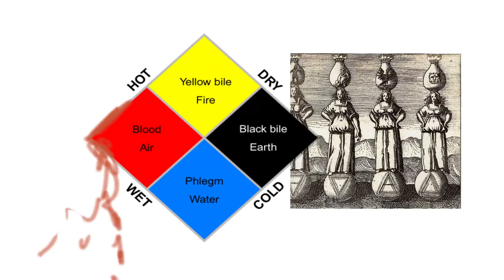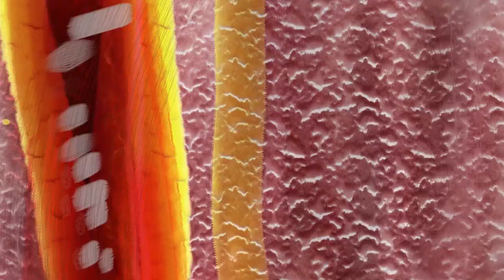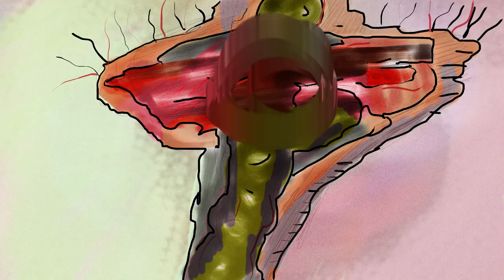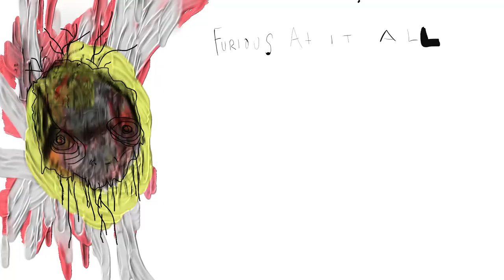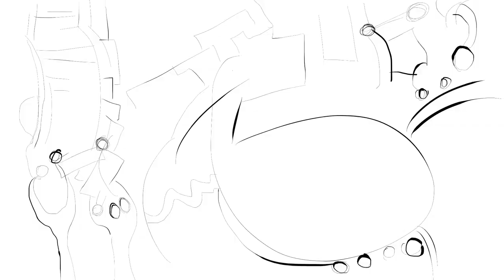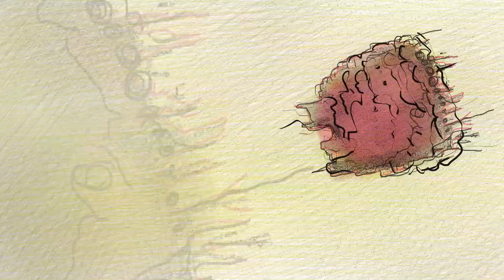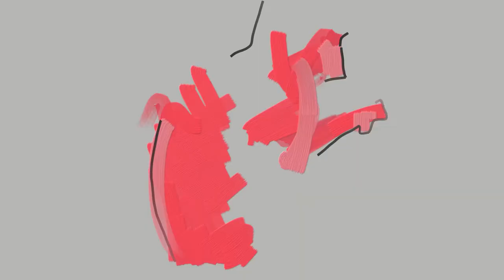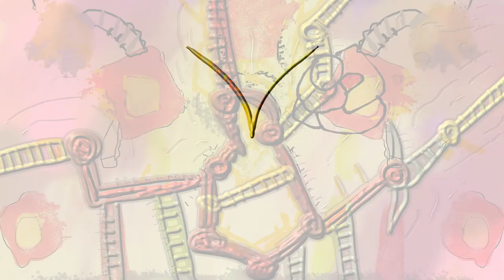Fuck the Philosopher's Stone - animated occult abstracts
Faux-psychedelic alchemy-mocking nonsense churned out to warm up for proper animation. Thus: improper semi-animation set to the soothing sounds of The Farmingdale Sound Machine performing "Star-Spangled to Deaf" from the near-album that is "Maximum Amusement" -- secret meanings enclosed at no additional cost. It's probably all Harry Smith's fault, really. An imbalance of the humors.